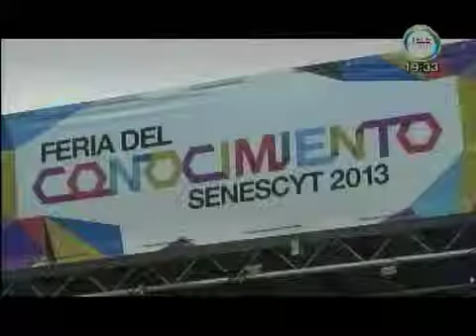SOCIALIZARON ENTREGA DE BECAS ESTATALES